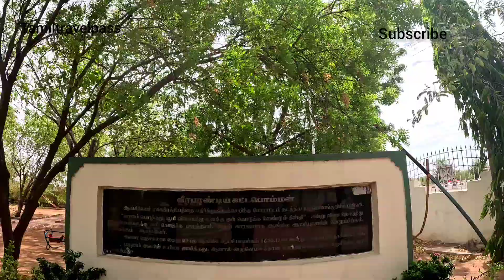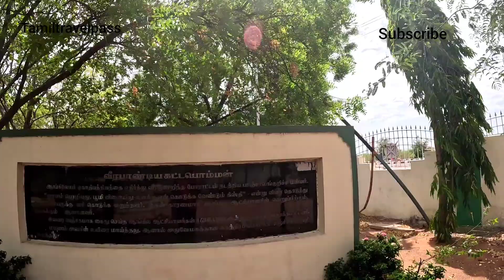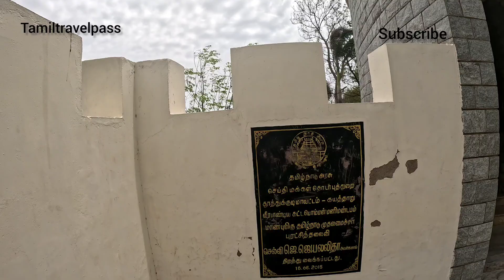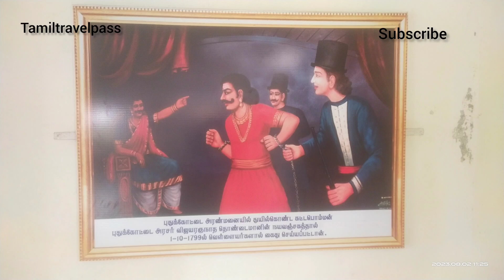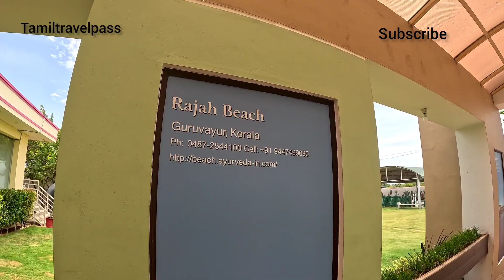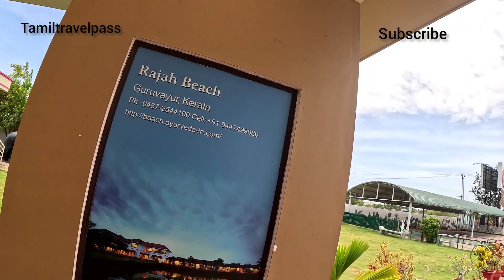Kayathar வீரபாண்டிய கட்டபொம்மன் மணிமண்டபம்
visit to வீரபாண்டிய கட்டபொம்மன் மணிமண்டபம்/ kayathar ❤️tamil

Hit

Like button and do share

Lots of  ❤️🙏